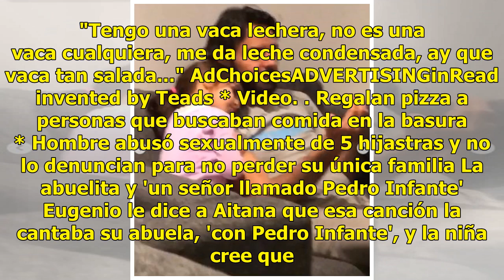Eugenio Derbez le presenta a Aitana 'su abuela Silvia' y le rompe el corazón a todos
Eugenio Derbez 'tocó el corazón' de más de un usuario, por la forma en que se divierte con su pequeña Aitana. El cómico está vez más que hacer reír, casi hace llorar, pues le enseña a Aitana a cantar como lo hacía su abuela, la ya fallecida y querida actriz Silvia Derbez, en la película 'Dicen que s...